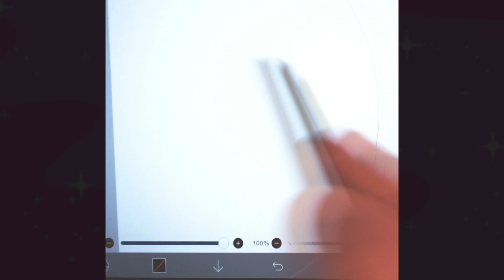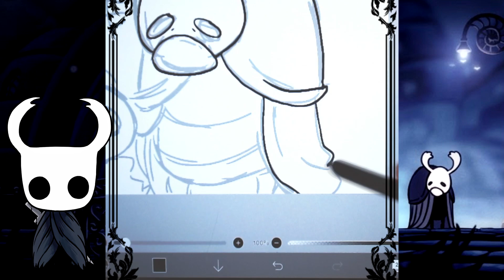Grandpa Elderbug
I'm currently playing through Hollow Knight for the first time ever with Ian over on BornLosersGaming, and wanted to draw one of my favorite bugs!

Please no spoilers in the comments section below!